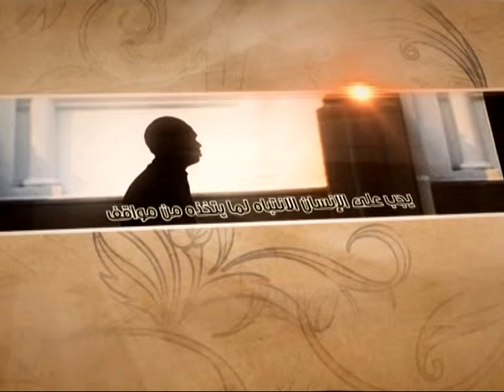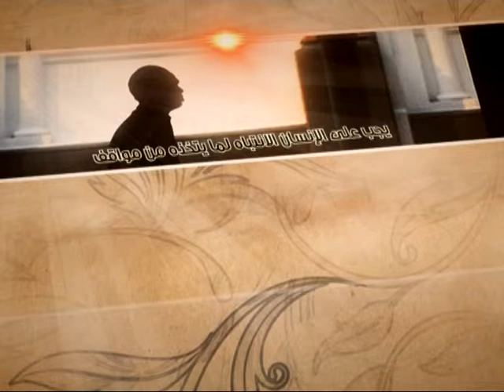العبقات - من مفاتيح السعادة - آية الله الفقيه السيد محمد رضا الشيرازي رحمه الله